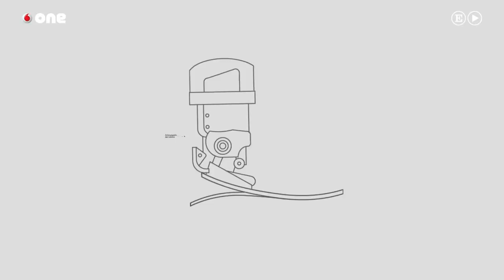HUGH HERR - PIERNAS BIONICAS